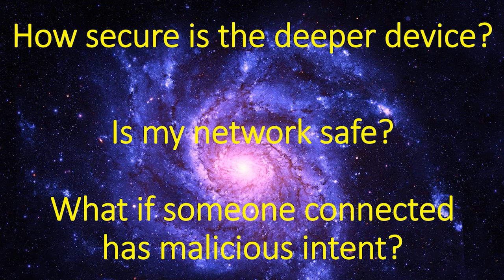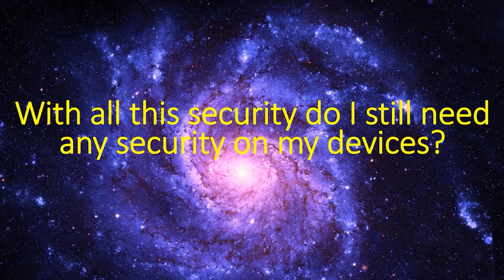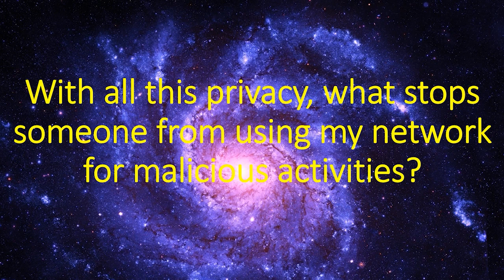Deeper Connect - Security Explained (READ DESCRIPTION)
Hey guys,

Just a brief explanation of the security aspects of the deeper devices.

*Update* - In the more recent firmware updates they have added a more in-depth log in the sharing section of the device.

If you have any questions feel free to join us on discord or telegram: